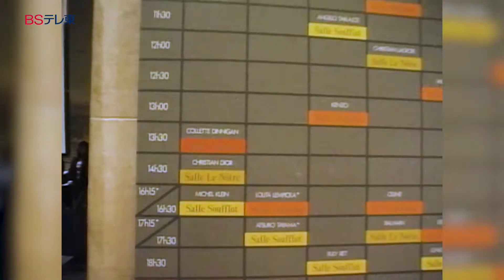【ファッション通信的パリの歩き方】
10月8日23時00分から放送のファッション通信は、題して「ファッション通信的パリの歩き方」。パリコレクション期間中、ファッションショーの会場として選ばれたパリの観光名所を思い出のコレクションと共に巡る特別企画。そしてエフティーズ・チョイスでは、今注目度ナンバーワン、イタリアのロックバンド「Måneskin」に独占インタビュー。さらに見逃せないアートエキシビジョンの話題もお見逃しなく！

BSテレ東にて毎週土曜夜11時放送中